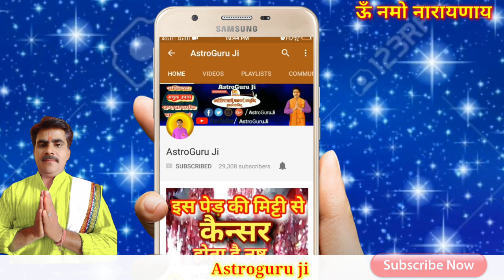मोक्षदा एकादशी 2023/ Mokshada Ekadashi vrat Katha / मोक्षदा एकादशी व्रत कथा, पूजा विधि, शुभ मुहूर्त